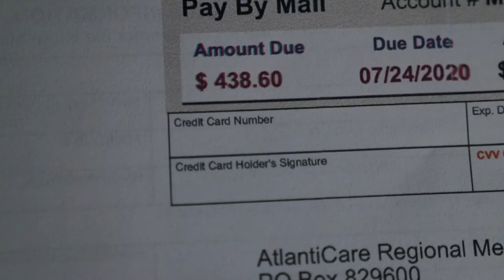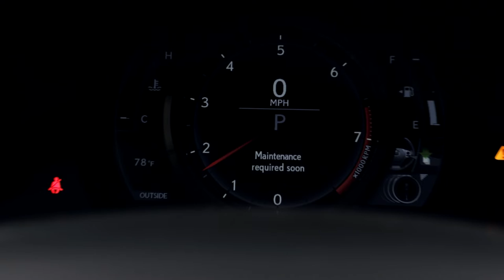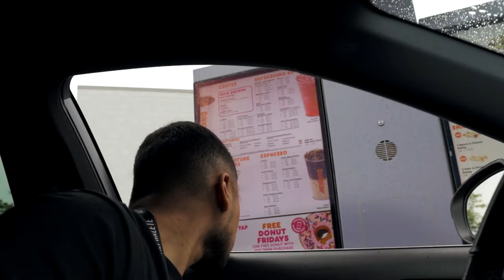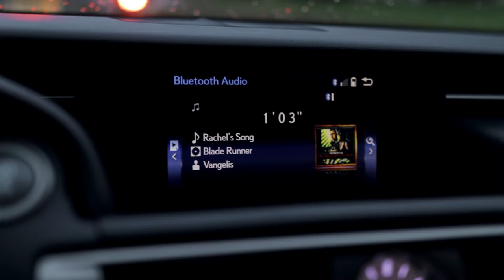My Boy Buys A New Truck! | Alexis Gomez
Edwin finally gets his truck! Proud of you bro!
MY EQUIPMENT :)
Vlog Camera
Vlogging Lens
Vlogging Lens (NIKON)
Camera Mic
Memory Card
Portrait Lens
Editing Laptop
Editing Headphones
Portable Hard Drive
My Gimbal
Garage Lights